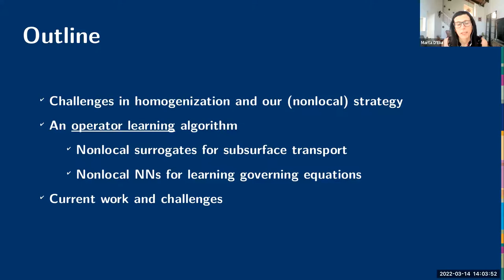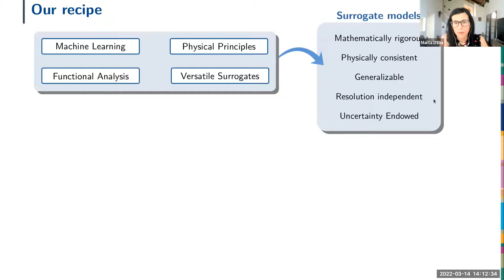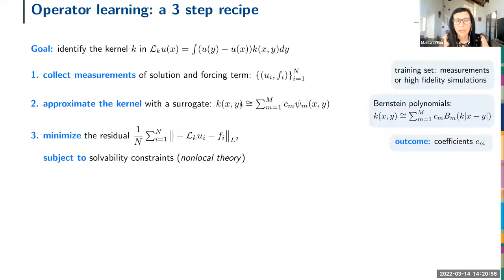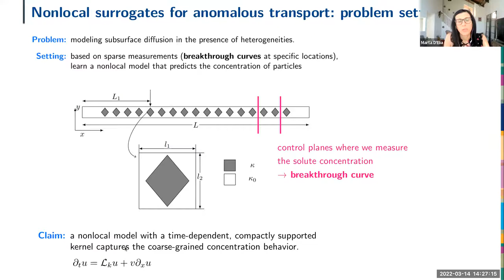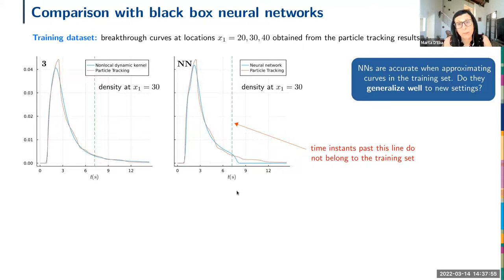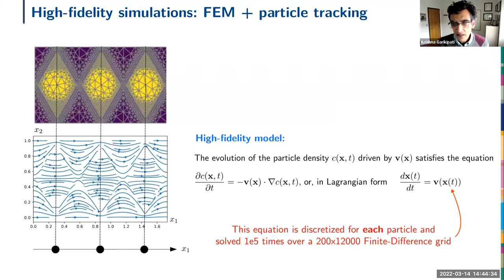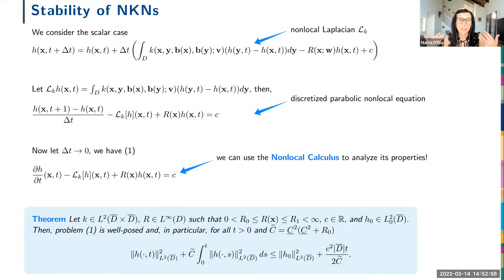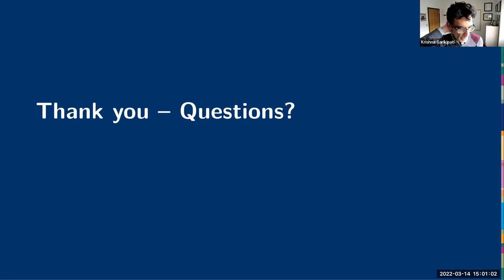Marta D`Elia: Data-driven learning of nonlocal models: bridging scales with nonlocality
MICDE Winter 2022 Seminar Series
Presenter: Marta D`Elia, Principal Member of the Technical Staff, Sandia National Laboratories
Seminar: Data-driven learning of nonlocal models: bridging scales with nonlocality
Moderator: Dr. Krishna Garikipati, Professor of Mechanical Engineering, and of Mathematics, University of Michigan
This seminar was presented virtually on March 14, 2022
Created by Michigan Institute for Computational Discovery for @UM_MICDE within the Office of the Vice President for Research at the University of Michigan.